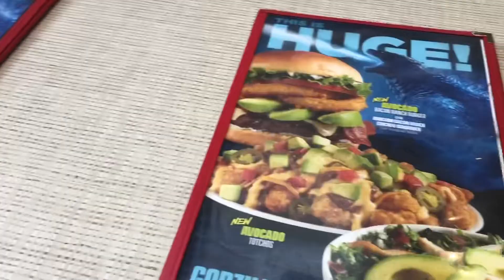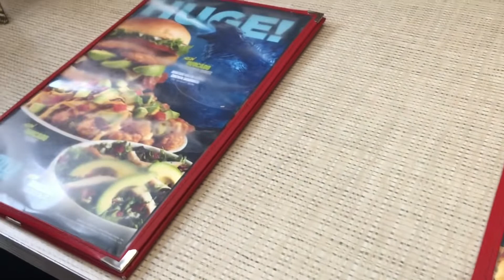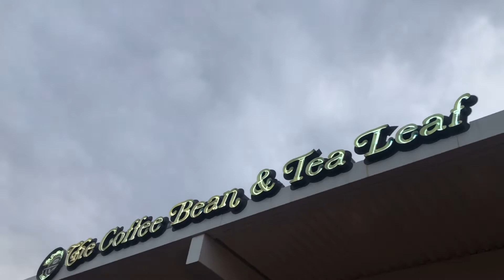Belated Mother’s Day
Celebrated Mother’s Day 6 days late but better late than never! We walked around Victoria Gardens in Rancho Cucamonga, Ca and we ate at Johnny Rockets.